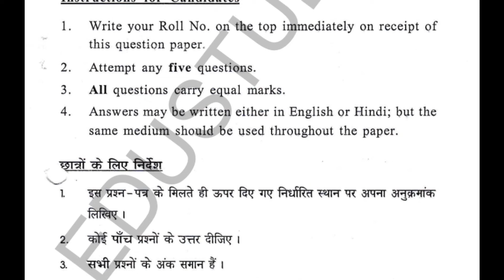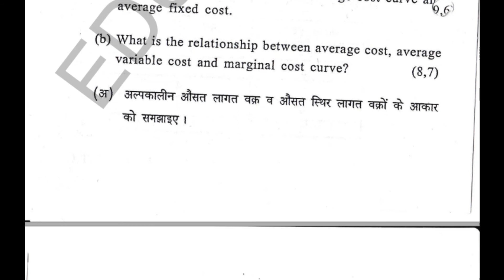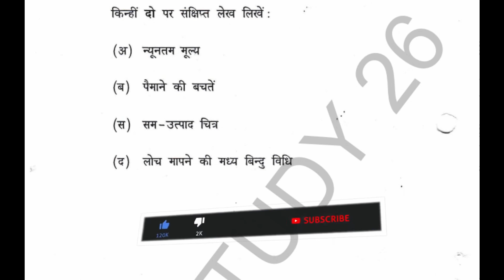Principles of Microeconomics | Paper 1 | Question Paper | BA prog | semester 1 | Economics | DU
Hello students, welcome to EduStudy 26. In today's video i have provided you the question paper of Principles of Microeconomics (BA prog) . I hope it will help you in your exams.
To request any topic and download the pdf(s) join us on telegram.